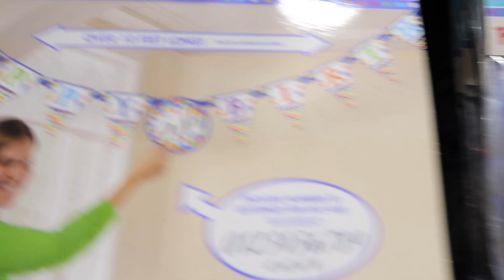I Threw My Hubby A Surprise Birthday! HE KNEW THE WHOLE TIME!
Hi everyone! in this vlog, I throw my husband a surprise birthday get together with a bunch of our friends.